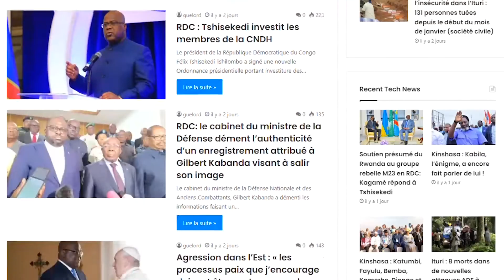Chancel Mbemba - Ce Que Vous Ignorez lui ★ Lifestyle ★ Net worth★ Biographie ★ Famille